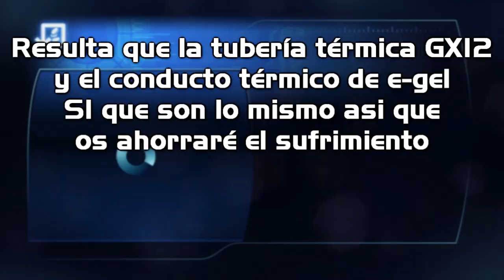Mass Effect 3 | Episodio 32: La Maldita Tubería GX12